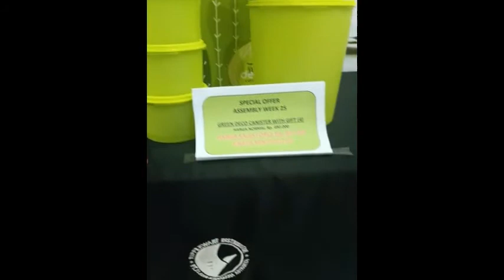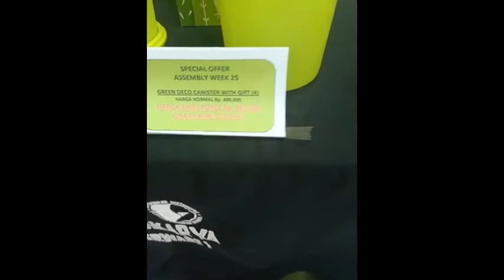BROWNIS (Obrolan manis) ELANG TV : ANTARA GURU DAN TUPPERWARE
Semangat Pagi,
Selamat datang di Tupper Elang semoga bincang-bincang kali ini bisa bermanfaat bagi kita semua ya.